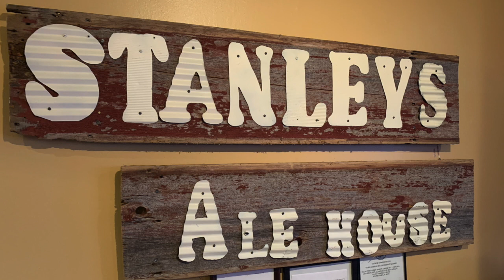Chicago's Best Bar Food - Great Beer - Trivia Night - Stanley's Ale House - South Elgin, IL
Great Food - Great Beer - Trivia Night - Stanley's Ale House - South Elgin, IL - Check It Out!

To Algonquin and Beyond reviews Stanley's Ale House in South Elgin, Illinois! Check out the video to see what we thought.

In this video TAAB tried the following :
* Cheese Curds
* Jumbo Pretzels
* Bahama Shrimp Wrap
* Scorched Earth Giant Killer
* Broasted Chicken
* Oh So Sweet Waffle Dessert

Suggest something we you and we'll give you a shout out in the featured video!!

To Algonquin and Beyond is having a blast sharing their love of restaurants near us, but we look forward to taking some road trips to regions beyond. see you next time!